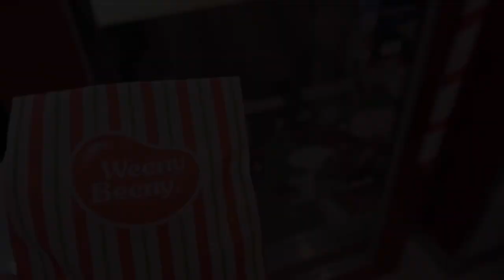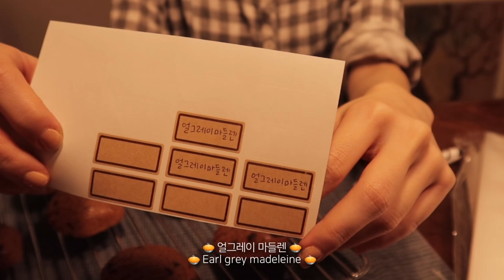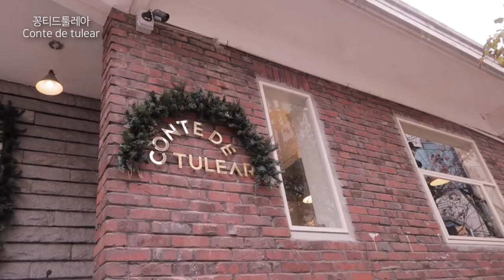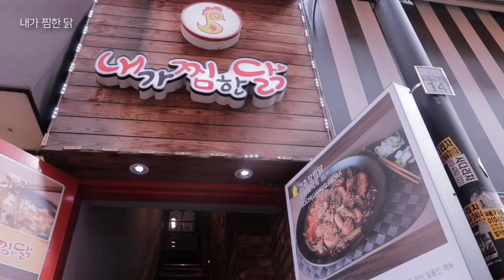eng) VLOG | 대학생 연말 먹방 브이로그 🍽 | 맛있는거 먹고 베이킹하는 일상 vlog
드디어 새해가 밝았어요!
모두들 새해 복 많이 받으세요 🙏🏻❤️
오늘은 연말 연시 기념 (?) 먹방 위주의 일상을 가져왔어요 :)
올해 원하시는 일 모두 이루시길 바라요~

Hi, guys~
Finally, the New Year is here!
In this vlog, most of my daily life is eating :)
I hope everything you want will be done this year.